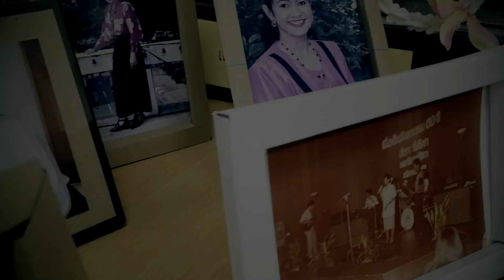กลับไปไหว้แม่ ก่อนที่แม่....